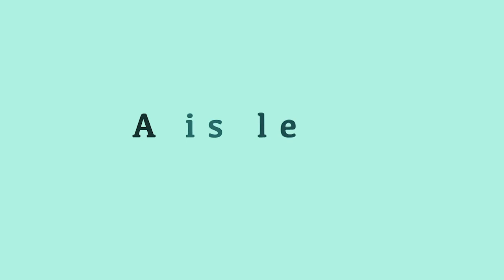Lesson 4—Words With Silent Letters (sirlinkalottime)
Tell us your own links …
Free daily spelling lessons LIVE AT 2PM (BST).
Tune in at 2pm (BST) Mon–Fri freshly recorded episodes.